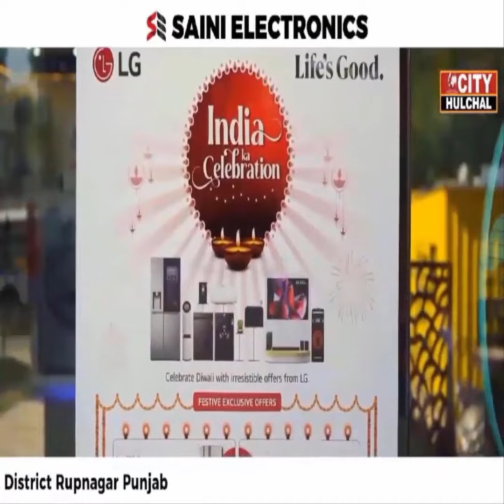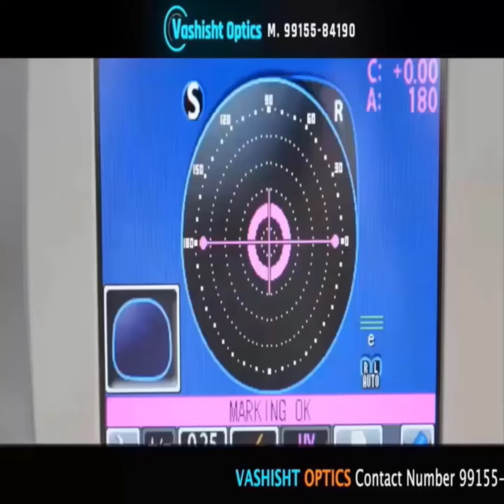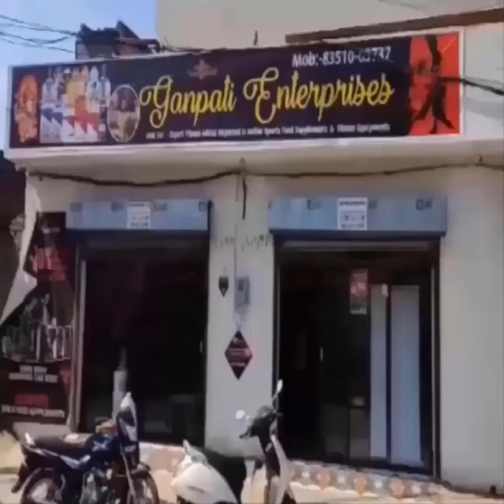रक्षाबंधन के पहले एक भाई की कीरतपुर साहिब के निकट मिली डेड बॉडी गला दबाकर हत्या करने की आशंका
रक्षाबंधन के पहले एक भाई की कीरतपुर साहिब के निकट मिली डेड बॉडी